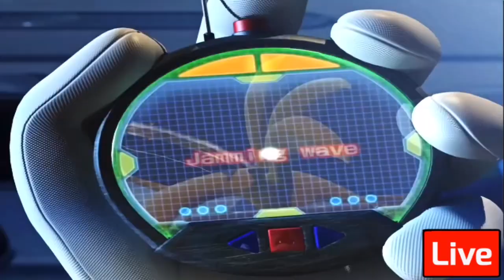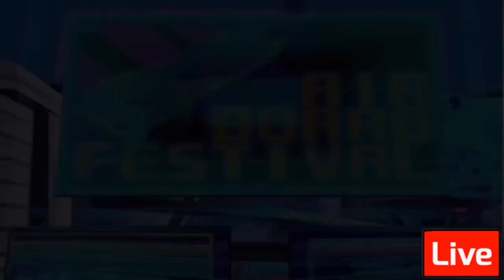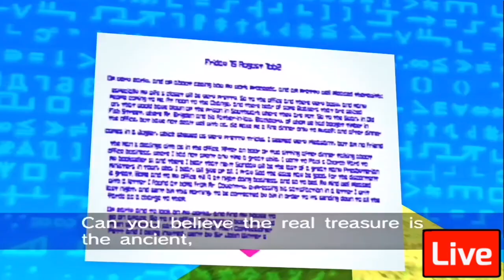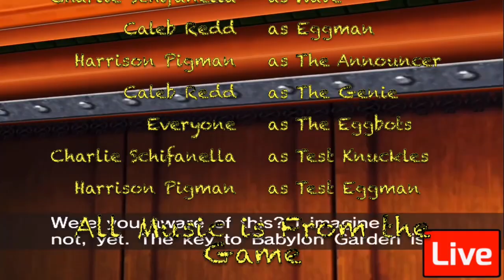Sonic Riders Live Fandub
Thanks to everyone for watching! This is our 1st Sonic dub, with hopefully more on the way.

Directed, Edited, and Casted by Harrison Pigman

All music is from the game: Sonic Riders by @SEGA and the Sonic Team

Footage from @glp
Check out their Full Game Movies and more on their channel!

This dub stars
Harrison Pigman
Brock Berish
Charlie Schifanella @casch157
and
Caleb Redd @cahabasproduction06